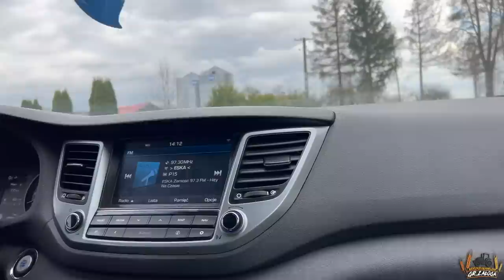Nasz nowy DOM!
marlena_zaloga
                  marlena_zaloga
☆Snap: misiaa_nisiaa
               marlenka_sbs